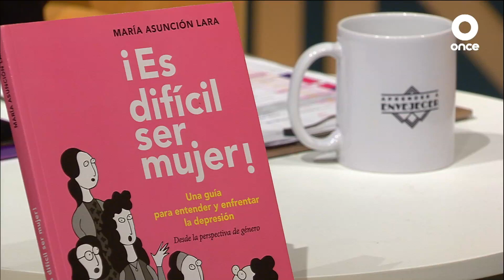ENTRE LETRAS E HISTORIAS - ¿Es difícil ser mujer?